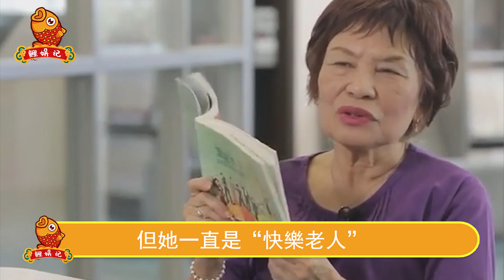餘慕蓮病情惡化！ 生命只剩最後3天，皮膚潰爛全身插管！ 無兒無女獨自安排好身後事，所有家產全捐，遺書內容惹人淚目！【鲤娱记】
餘慕蓮病情惡化！ 生命只剩最後3天，皮膚潰爛全身插管！ 無兒無女獨自安排好身後事，所有家產全捐，遺書內容惹人淚目！
天！張學友出事了！連夜逃離香港，經紀人急忙撇清關係！情況完全超出控制範圍，羅美薇緊急出手還是沒來的及，多年前埋的雷終於炸了！
深夜突發！出乎全港意料！向太不敢相信的一幕爆發，郭碧婷突然宣布驚人決定，把向華強直接整急眼了，這是向佐最後一條活路！
永別了！徐懷鈺！未翻紅先翻車，遭大陸媒體集體封殺！拜她所賜，賈靜雯蔡少芬等7位明星我們再也看不到了，這瓜沒完！
什麼情況！謝賢突然對張柏芝翻臉！態度堅決搶回孫子撫養權，謝霆鋒斷掉撫養費親自下場開撕，好戲開始了！